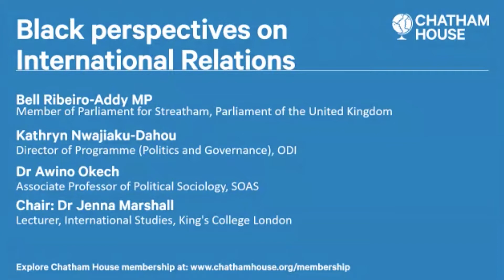Black perspectives on International Relations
As social boundaries change, the viewpoints of black academics, thought leaders and policymakers have grown in both influence and strength worldwide, challenging western and institutional norms.

However, many institutions and organizations, long established with the exclusion of black voices, have to adapt if there is to be greater inclusion and diversity of thought when tackling major global issues.

Growing reflection on the legacy of colonialism and the importance of the power of diversity may be needed for today’s problems.

The search for global racial equality has seen a growing commitment to ensuring the black experience is at the heart of geopolitical discussions.

This panel discussion looks at what changes are occurring now and how is the conversation shifting. It also examines the challenges posed by the increasing politicization of race and culture issues in the current political environment.

Key questions discussed by the panel include:

What is the importance of black voices in international relations and where are the main challenges to greater incorporation?

What are some of the leading perspectives, approaches and beliefs within Africa and across the black diaspora regarding international relations?

To what extent are governments, businesses and leading global institutions making efforts to include more black voices in decision-making?

How are black academics changing wider geopolitical conversations and to what extent can deeper conversations lead to change?

Will an ‘African Century’ bring black perspectives on international relations to the fore of the geopolitical agenda?